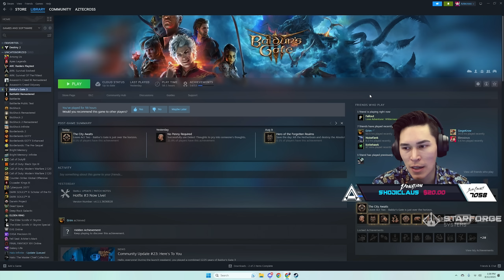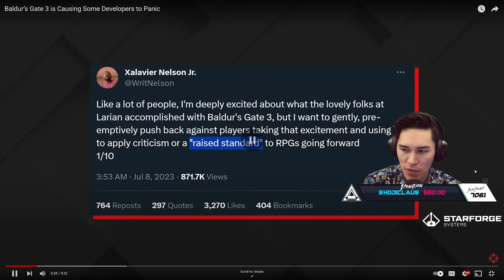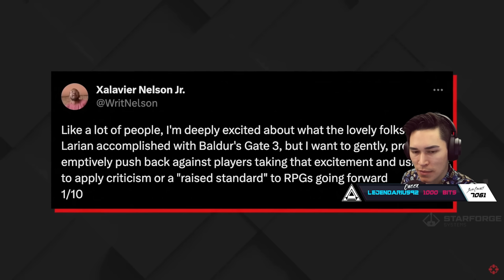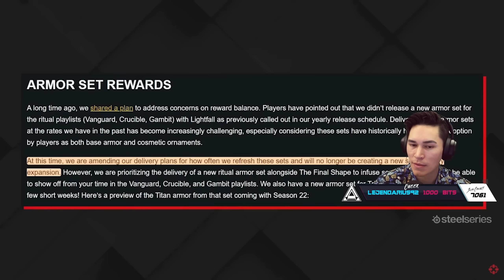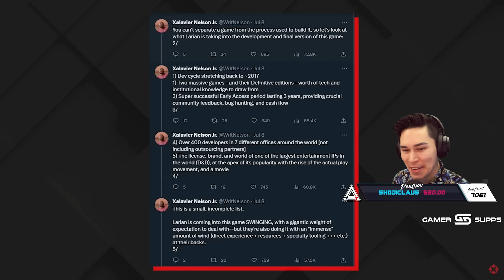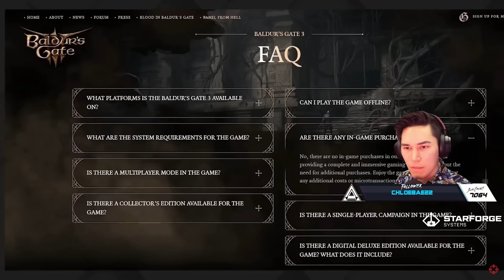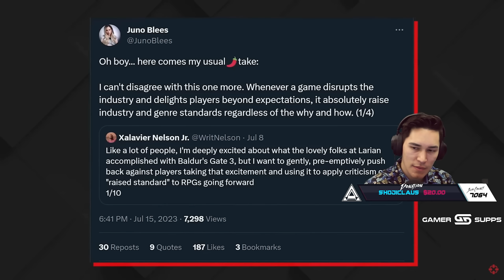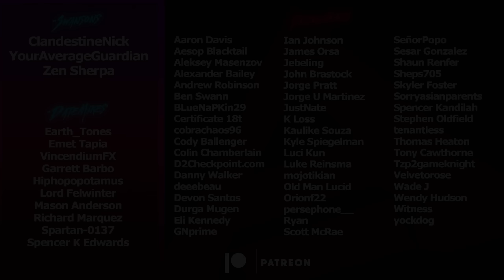Is Baldur's Gate 3 Causing Developers to Panic? | Aztecross Reacts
IGN recently released a video discussing Baldur's Gate 3 and whether or not it is causing some AAA developers to panic. I talked about this subject on stream the other day.

Timestamps:
0:00 Intro
0:44 Reaction
13:09 Final Thoughts
Catch us live on Twitch!